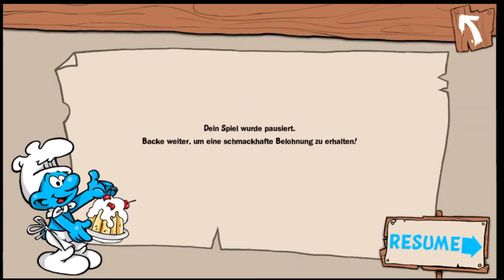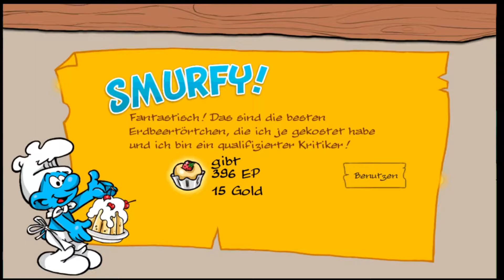Let's Play The Smurfs Village Part: 17 Kranki Schlumpfs und Furchti Schlumpfs Haus.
Wir machen eine Umbaupause und holen uns zwei neue Schlümpfe.